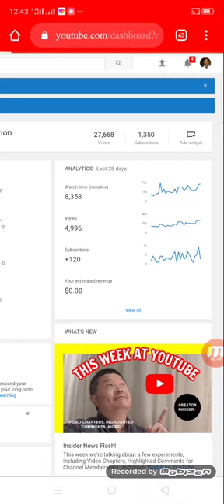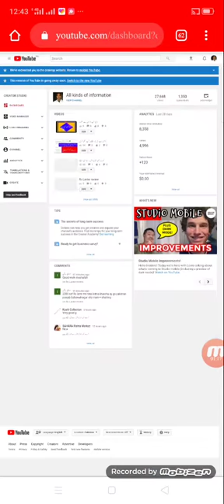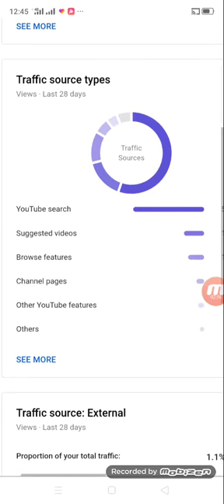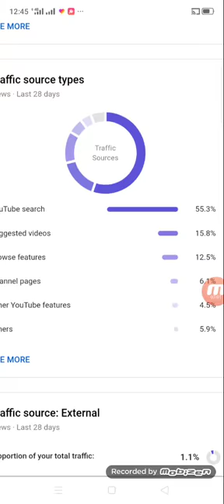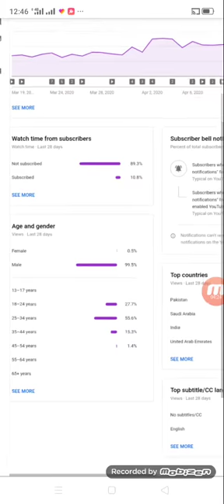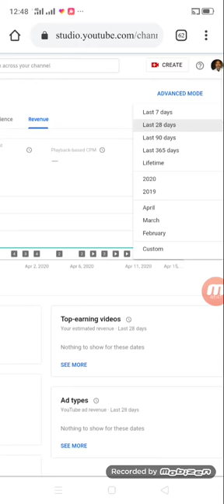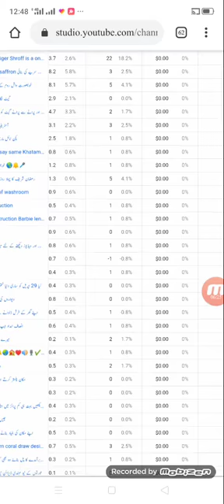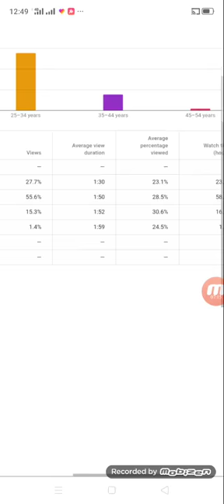کمپلیٹ نیو یوٹیوب سٹوڈیو جو آپ کے لئے بہت ہی فائدہ مند ہے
پیارے بھائیوں اس ویڈیو کے اندر نیو یوٹیوب کریٹر اسٹوڈیو کے بارے میں بتایا گیا ہے

اگر آپ نے یوٹیوب پر ہیں تو ویڈیو ضرور وزٹ کریں آپ کو اس میں سے بہت ساری معلومات ملنے والی ہے

ویڈیو پسند آئے تو ویڈیو کو لائک کریں اور اپنے دوستوں میں شیئر کریں